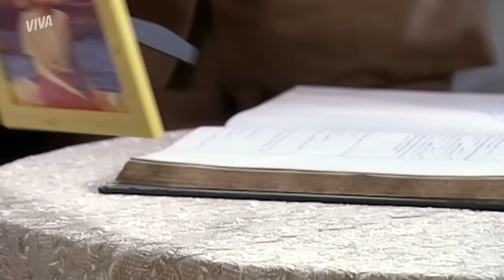GRANDONA! VIVIANE COLECIONOU BARRACOS, CHANTAGEM E MUITA TRETA 🗣 | SENHORA DO DESTINO | VIVA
Te dedico, meu rei! Viviane aprontou todas em SenhoraDoDestino e fez valer o seu posto de primeira-dama pra conseguir tudo o que queria 😱

Sem papas na língua, a esposa de Naldo arrumou muita briga com Maria do Carmo e Angélica e rendeu momentos INESQUECÍVEIS - com direito a muita gritaria e puxão de cabelo 😂🔥 Com uma vilã dessas, fica até difícil torcer contra né?